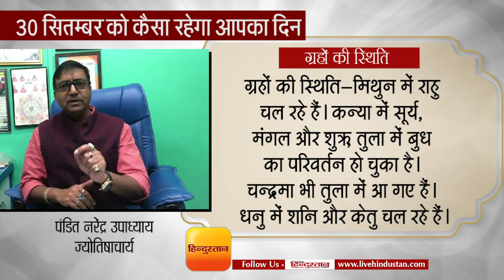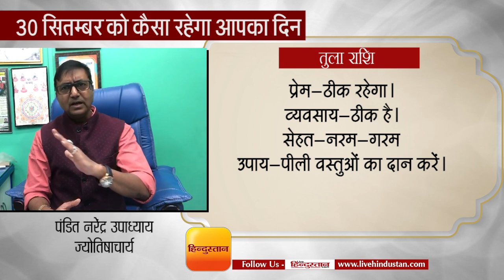राशिफल 2019: राशिफल से जाने कैसा रहेगा आप का 30 सितम्बर का दिन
ग्रहों की स्थिति-मिथुन में राहु चल रहे हैं। कन्या में सूर्य, मंगल और शुक्र, तुला में बुध का परिवर्तन हो चुका है। चन्द्रमा भी तुला में आ गए हैं। धनु में शनि और केतु चल रहे हैं।